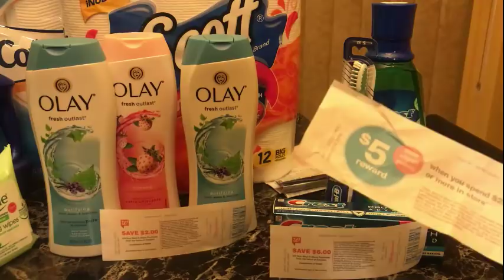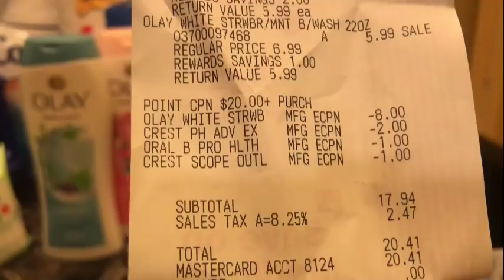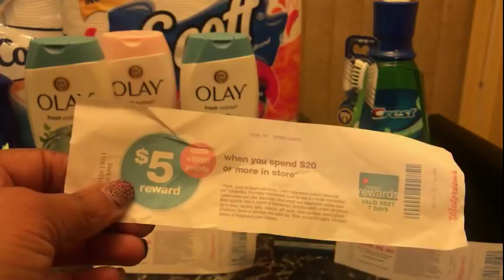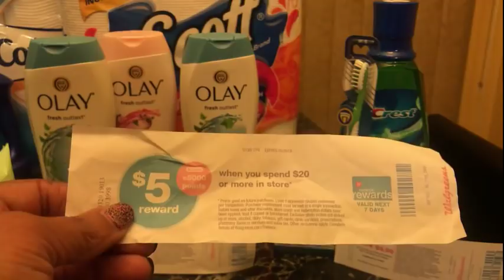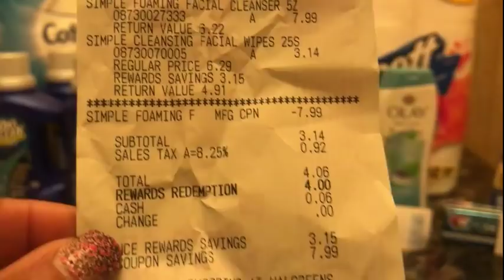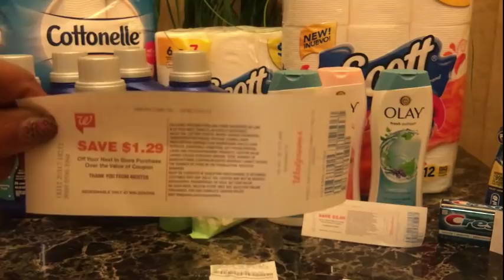Hump Day Haul Round 2 Walgreens Wed 3-20